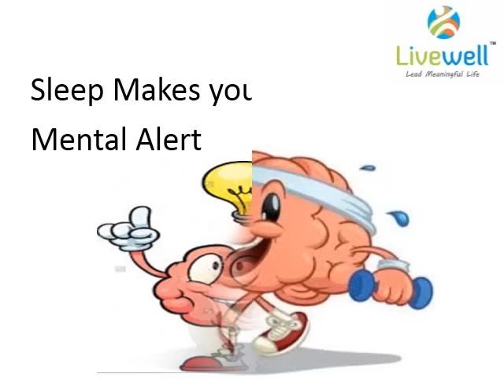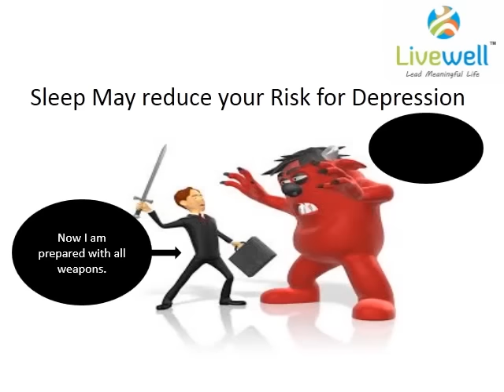Importance of Sleep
Sleep plays a vital role in good health and well-being throughout our lives. Getting enough quality sleep at the right times can help protect our mental and physical health.